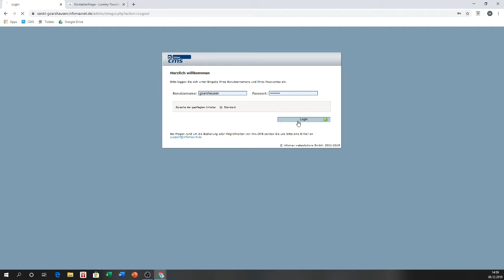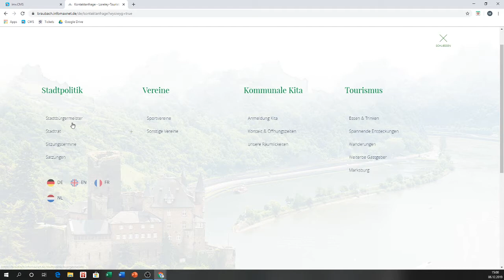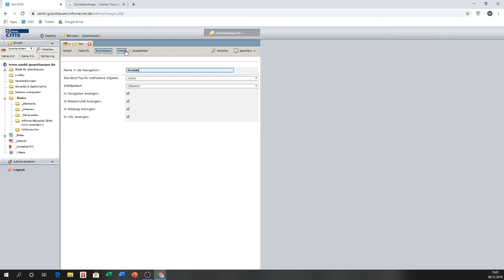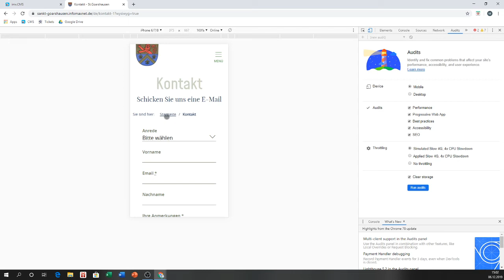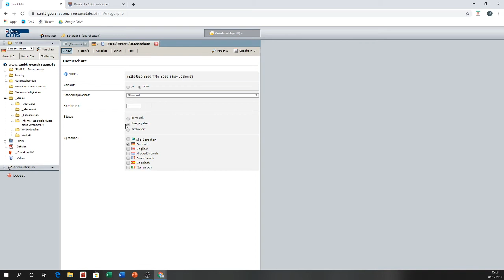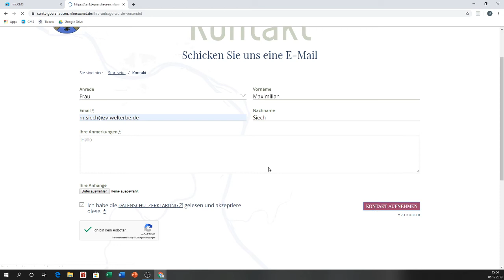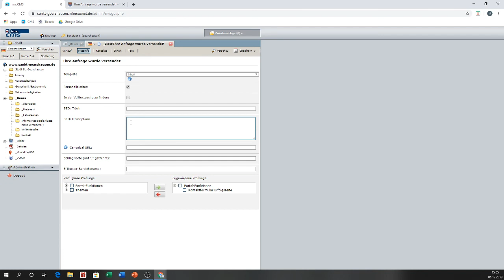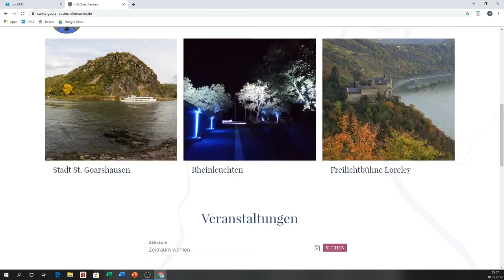Kontaktanfrage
Guten Tag liebe Webmaster des Welterbe-Frameworks.

Anhand von mehreren Videos werde ich Ihnen noch einmal den Aufbau und die Pflege der kommunalen Webseiten näher bringen und erläutern. Zusammen mit der Redaktionsdokumentation von Infomax sollte die Pflege für jedermann möglich sein. Sollten trotzdem Fragen auftauchen, stehe ich Ihnen natürlich immer noch per Mail oder Telefon zur Verfügung.

In dem kurzen Video werde ich  das Kontaktformular vorstellen.